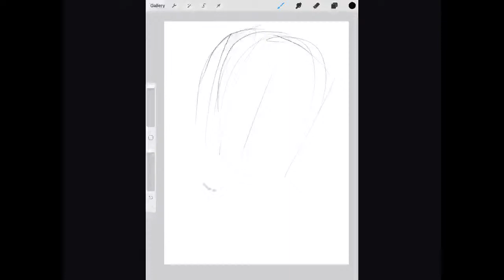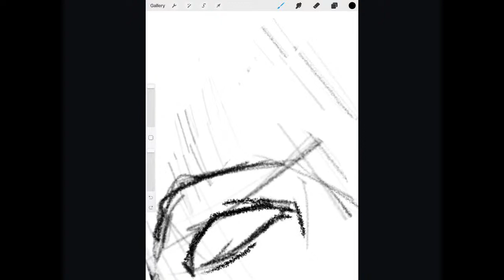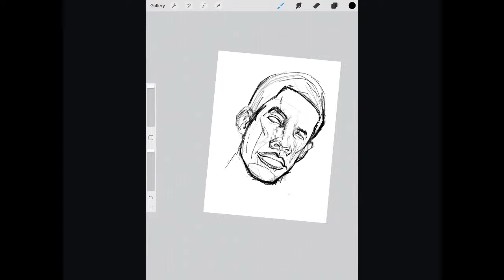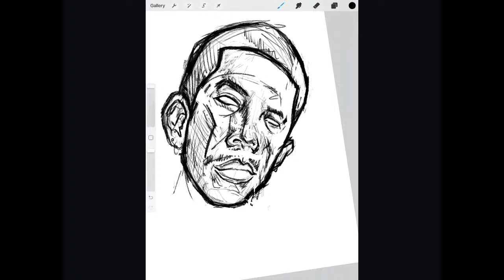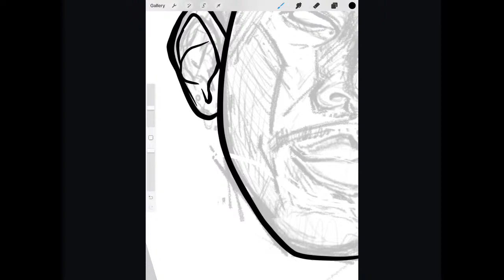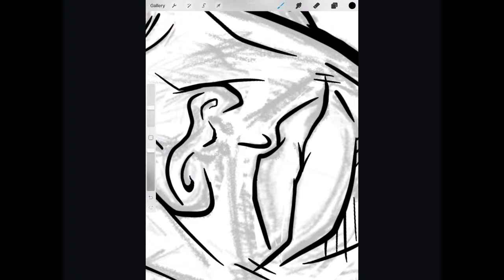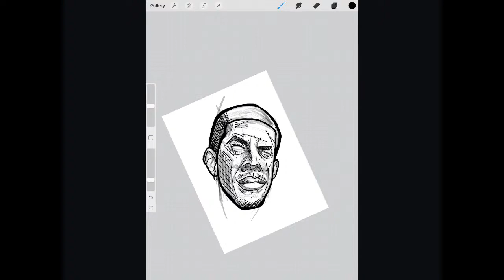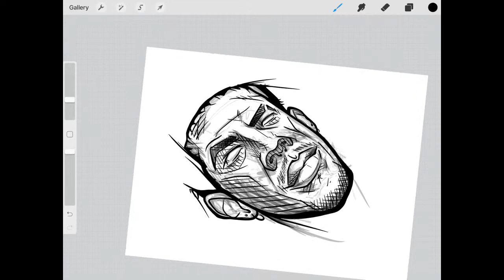PROCREATE PORTFOLIO | MARTIN BALSAM